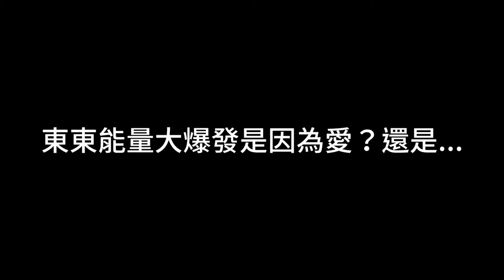【選擇新東陽的100種理由】影片徵選活動 (精華版)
現在就用影片訴說你心中的新東陽

新東陽代表不只是美食
還融合了美味、品味、人情味
包含生活中的各種回憶及祝福
只要於2019/9/18-9/24上傳影片
就有機會將萬元獎金和多項好禮帶回家

故事介紹：
東東、陽陽是一對論及婚嫁情侶，這天要去前往陽陽家拜訪，但你知道的，爸爸一向不喜歡女兒的男友，到底東東是怎麼選擇新東陽來成功擄獲未來岳父的心呢！